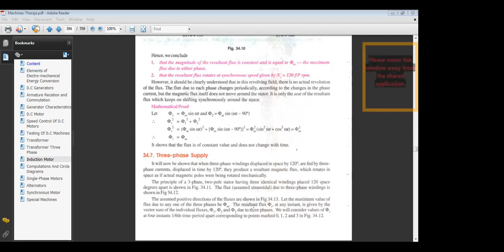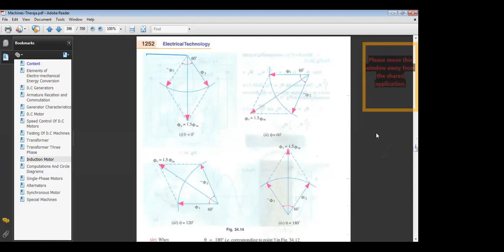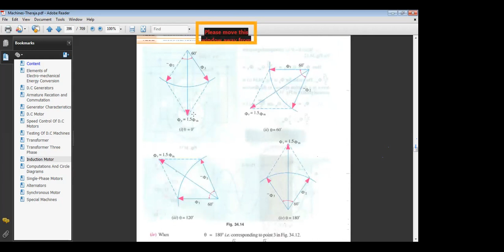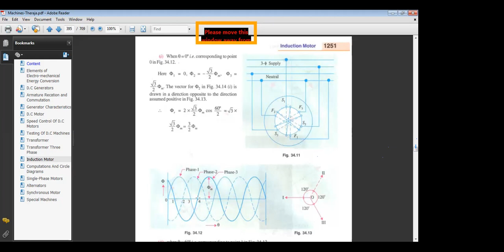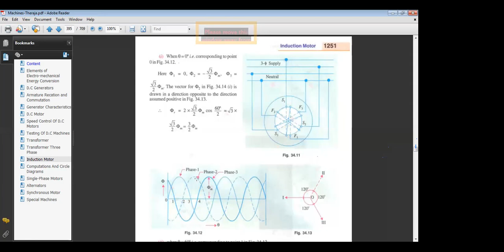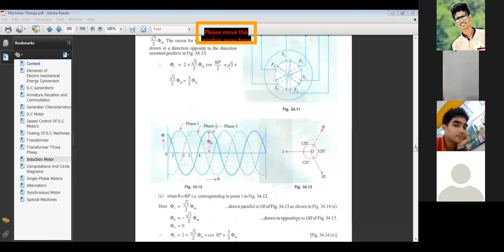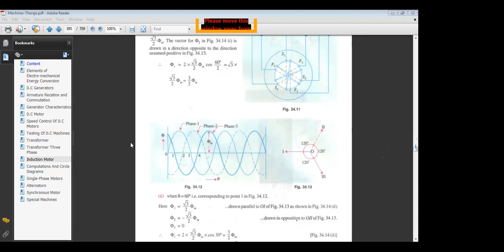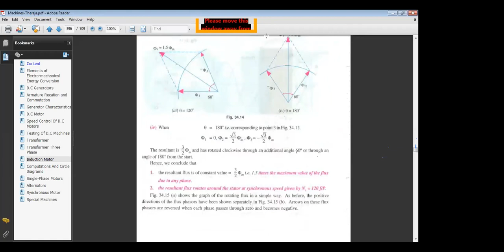Final Lecture 3 II EEE 221 II Energy Conversion I II Fall 2020 II SUB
Hello Everyone.
This is the 3rd lecture session recording of  EEE 221 -Energy Conversion I  Of Final Term of EEE D 70 & 71 A Batch of Fall 2020 trimester.

Class Date : 13 November, 2020, Friday.

Instructor & Course Teacher :
Shazia Afroze,
Assistant Professor,
Dept. Of EEE,

Don't use it anywhere without our permission.

Doiroth 70_71 - দ্বৈরথ ৭০_৭১ .©️